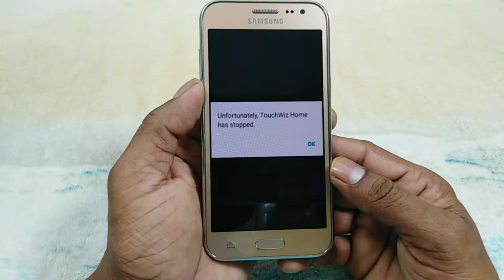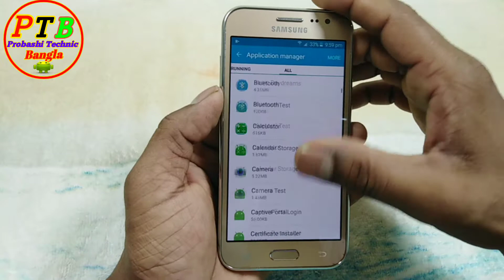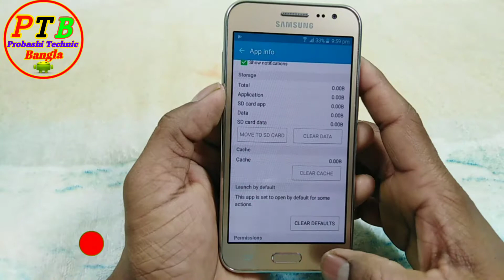এই সমস্যার সমাধান করে নিন/How To Unfortunately TouchWiz Home Has Stopped